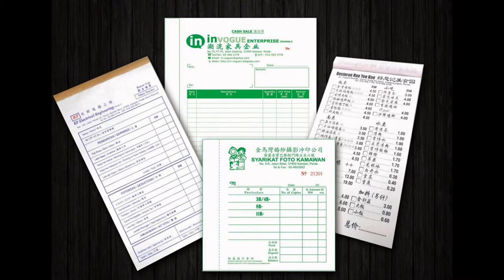Klang Bill Book, Business Form, Design, Printing, Delivery in Klang Selangor Malaysia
Klang Offset Printing Shop | Offset Printing Shop in Klang Selangor Malaysia
Klang Digital Printing Shop  |  Digital Printing Shop in Klang Selangor Malaysia
Klang Offset Printing Company  |  Offset Printing Company in Klang Selangor Malaysia
Klang Digital Printing Company  |  Digital Printing Company in Klang Selangor Malaysia
Klang Offset Printing Service  |  Offset Printing Service in Klang Selangor Malaysia
Klang Digital Printing Service  |  Digital Printing Service in Klang Selangor Malaysia

Klang Bill Book Printing Shop  |  Bill Book Printing Shop in Klang Selangor Malaysia
Klang Bill Book Printing Company  |  Bill Book Printing Company in Klang Selangor Malaysia
Klang Bill Book Printing Service  |  Bill Book Printing Service in Klang Selangor Malaysia
Klang Bill Book Design Service  |  Bill Book Design Service in Klang Selangor Malaysia
Klang Print Bill Book Service  |  Print Bill Book Service in Klang Selangor Malaysia
Klang Bill Book Delivery Service  | Bill Book Delivery Service in Klang Selangor Malaysia
Klang Bill Book Maker  | Bill Book Maker in Klang Selangor Malaysia

Klang Business Form Printing Shop  |  Business Form Printing Shop in Klang Selangor Malaysia
Klang Business Form Printing Company  |  Business Form Printing Company in Klang Selangor Malaysia
Klang Business Form Printing Service  |  Business Form Printing Service in Klang Selangor Malaysia
Klang Business Form Design Service  |  Business Form Design Service in Klang Selangor Malaysia
Klang Print Business Form Service  |  Print Business Form Service in Klang Selangor Malaysia
Klang Business Form Delivery Service  | Business Form Delivery Service in Klang Selangor Malaysia
Klang Business Form Maker  | Business Form Maker in Klang Selangor Malaysia

Klang Receipt Book Printing Company  |  Receipt Book Printing Company in Klang Selangor Malaysia
Klang Invoice Book Printing Shop  |  Invoice Book Printing Shop in Klang Selangor Malaysia
Klang Cash Book Printing  |  Cash Book Printing in Klang Selangor Malaysia
Klang Print Voucher Book  |  Print Voucher Book in Klang Selangor Malaysia
Klang Purchase Order Book Printing  |  Purchase Order Book Printing in Klang Selangor Malaysia
Klang Billing Book Offset Printing Company  |  Billing Book Offset Printing Company in Klang Selangor Malaysia
Klang NCR Bill Book Printing  |  NCR Bill Book Printing in Klang Selangor Malaysia
Klang Custom Made Bill Book  |  Custom Made Bill Book in Klang Selangor Malaysia
Klang Bill Book with Numbering & Perforation Line Maker  |  Bill Book with Numbering & Perforation Line Maker in Klang Selangor Malaysia

Klang Commercial Air Conditioning System in Klang Selangor Malaysia